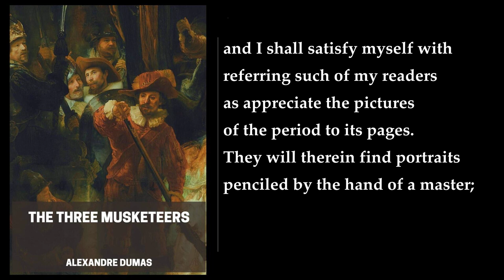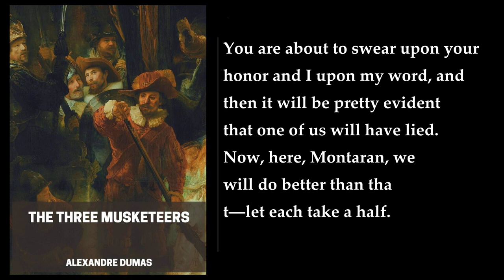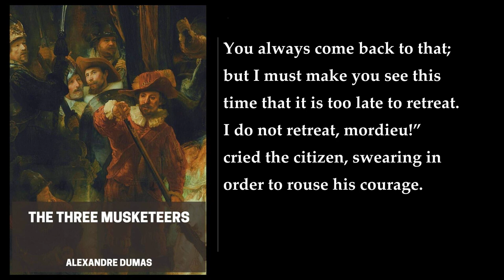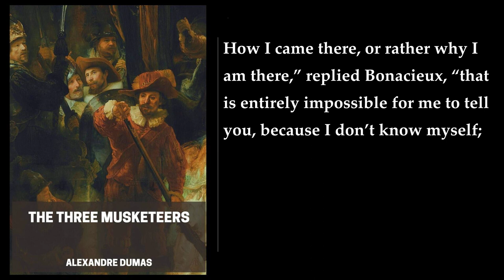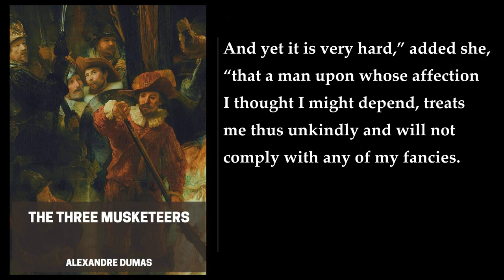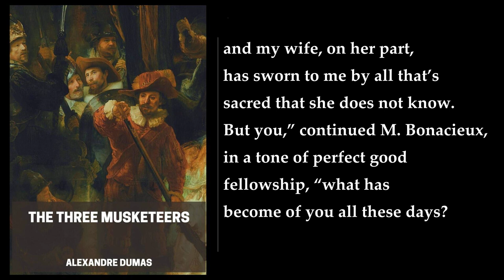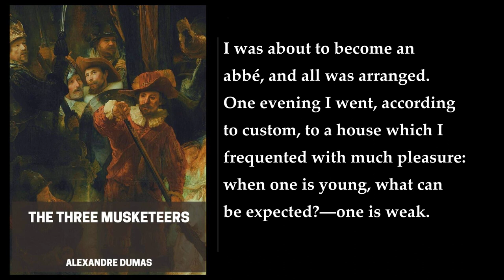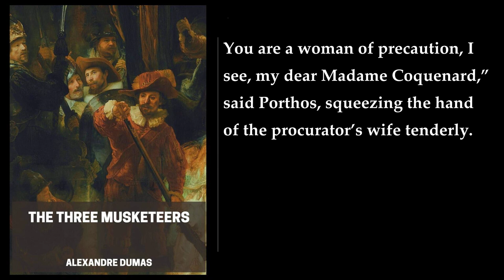The Three Musketeers (1/2) 💙 By Alexandre Dumas. FULL Audiobook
The Three Musketeers. By Alexandre Dumas. Full Audiobook
"The Three Musketeers" is a historical adventure novel by French author Alexandre Dumas. The novel follows the young d'Artagnan as he travels to Paris to join the Musketeers of the Guard and becomes embroiled in a plot to discredit Queen Anne of Austria. The novel is set in the 17th century and is full of action, romance, and intrigue.

The story begins with d'Artagnan leaving his home in Gascony to travel to Paris to join the Musketeers of the Guard. On his way to Paris, he has a run-in with the Comte de Rochefort, an agent of Cardinal Richelieu, who is the chief minister of France. In Paris, d'Artagnan meets and befriends three musketeers: Athos, Porthos, and Aramis. Together, they become embroiled in a plot to discredit Queen Anne of Austria, who is having an affair with the Duke of Buckingham. The four friends must use all their skills to protect the queen and foil the Cardinal's plans.

The novel is full of memorable characters, including the beautiful and deadly Milady de Winter, who is working for the Cardinal, and the loyal and brave Planchet, d'Artagnan's servant. The novel is also full of action, with sword fights, duels, and battles. The novel is a classic of French literature and has been adapted into numerous films, television shows, and plays.

The novel is set in a time of great political upheaval in France, with the country on the brink of war with England. The novel explores themes of loyalty, honor, and friendship, and is a celebration of the swashbuckling adventure. The novel is also a commentary on the political situation in France at the time, with Cardinal Richelieu representing the corrupt and oppressive government, and the Musketeers representing the people who fight against it.

In conclusion, "The Three Musketeers" is a classic adventure novel that is full of action, romance, and intrigue. The novel is set in a time of great political upheaval in France and explores themes of loyalty, honor, and friendship. The novel is a celebration of the swashbuckling adventure and is a commentary on the political situation in France at the time. It is a must-read for anyone who loves adventure stories and is interested in French literature..
More: Alexandre Dumas, The Three Musketeers, d'Artagnan
Athos, Porthos, Aramis
King Louis XIII, Cardinal Richelieu, Queen Anne of Austria
George Villiers, Siege of La Rochelle, Milady de Winter
Comte de Rochefort, Musketeers, Action & Adventure Fiction

00:00:00 Author’s Preface
00:05:06 I. The Three Presents Of D’Artagnan The Elder
00:39:15 II. The Antechamber Of M. De Tréville
01:02:55 III. The Audience
01:28:50 IV. The Shoulder Of Athos, The Baldric Of Porthos And The Handkerchief Of Aramis
01:46:29 V. The King’s Musketeers And The Cardinal’s Guards
02:09:38 VI. His Majesty King Louis XIII
02:52:50 VII. The Interior Of The Musketeers
03:12:35 VIII. Concerning A Court Intrigue
03:29:49 IX. D’Artagnan Shows Himself
03:46:29 X. A Mousetrap In The Seventeenth Century
04:07:09 XI. In Which The Plot Thickens
04:43:58 XII. George Villiers, Duke Of Buckingham
05:02:39 XIII. Monsieur Bonacieux
05:20:58 XIV. The Man Of Meung
05:41:38 XV. Men Of The Robe And Men Of The Sword
05:58:33 XVI. In Which M. Séguier, Keeper Of The Seals, Looks More Than Once For The Bell
06:23:15 XVII. Bonacieux At Home
06:50:53 XVIII. Lover And Husband
07:04:57 XIX. Plan Of Campaign
07:22:56 XX. The Journey
07:47:14 XXI. The Countess De Winter
08:07:50 XXII. The Ballet Of La Merlaison
08:22:45 XXIII. The Rendezvous
08:45:13 XXIV. The Pavilion
09:06:25 XXV. Porthos
09:46:28 XXVI. Aramis And His Thesis
10:22:11 XXVII. The Wife Of Athos
11:04:36 XXVIII. The Return
11:35:23 XXIX. Hunting For The Equipments